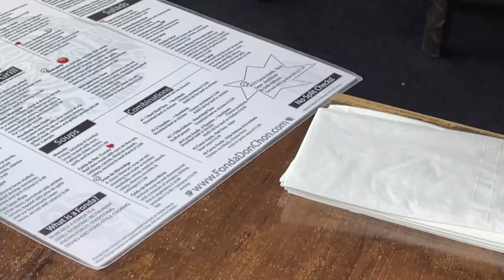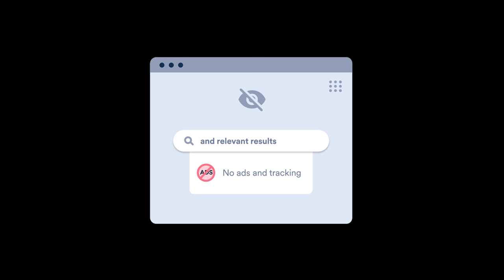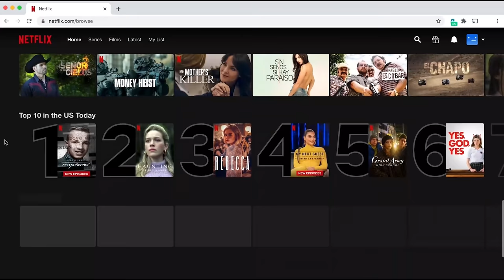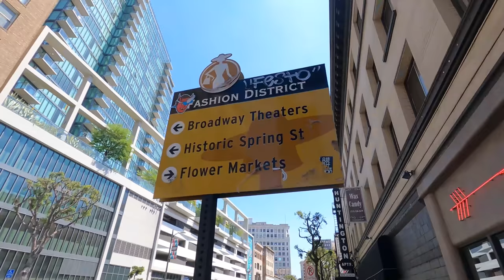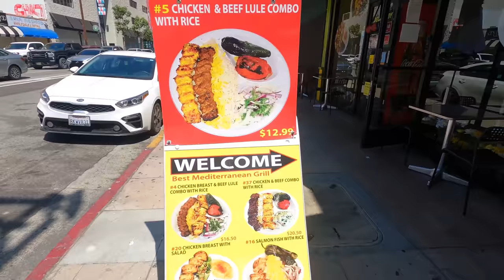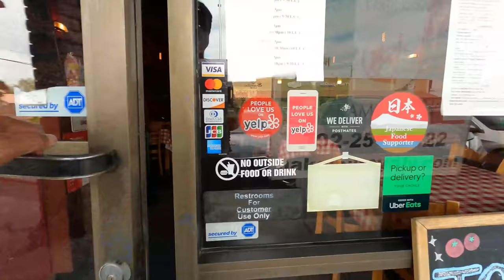BOILING CHEESE Mexican Breakfast & Las Vegas SPICY CURRY!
In Los Angeles for a few days and went to an all you can eat Mexican restaurant for the cheesiest breakfast I've ever had. Stopped for some Korean Hawaiian food and then headed to Las Vegas!

Restaurants I went to:
Fonda Don Chon